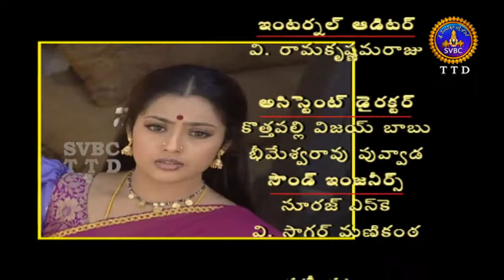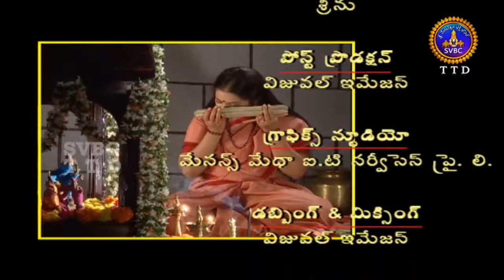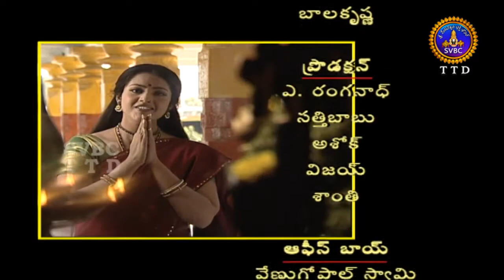Matrusri Tarigonda Vengamamba | HD | EP 31 | SVBC TTD